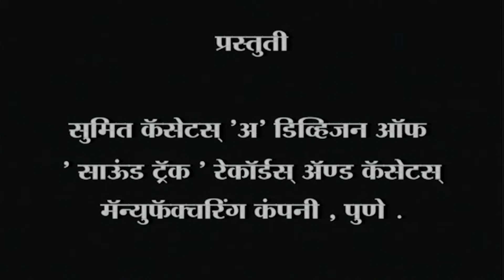Bhim Ji Ki Kalam - भीमजी की कलम - भीम बुद्ध गीतांचा जंगी सामना - Sumeet Music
भीमजी की कलम
भीम बुद्ध गीतांचा जंगी सामना
कवी : ज्ञानेश पुणेकर, चंद्रकात निरभवणे, संदीप शिंदे
दिग्दर्शक : जितेंद्र वाईकर
संगीत : संतोष घाडगे
गायक : राहुल शिंदे  विरूध्द  सरवर जानी
गायक : राहुल शिंदे आणी पार्टी
ढोलक : गिरीष पटेकर
तबला : सन्नी केमकर
बॅन्जो : रवि जावळे
हर्मोनियम : सि.टी. मेश्राम
कोरस : विशाल ओव्हाळ, स्वप्निल भुंबे, सतिश गायकवाड, संतोष पाखरे, आशिष जाधव
गायक : सरवर जानी आणी पार्टी
ढोलक : विशाल सोनवणे, जितु गजबिये
तबला : विजय विसोपे
बॅन्जो : राज लंगोटे
हर्मोनियम : विश्वकांत महेशकर
कोरस : महेंद्र अहिरे, सुदेश कांबळे

Copyright: Soundtrack Records & Cassettes Mfg Co